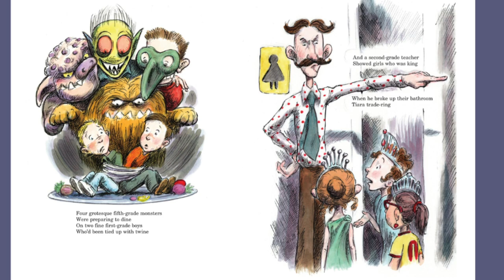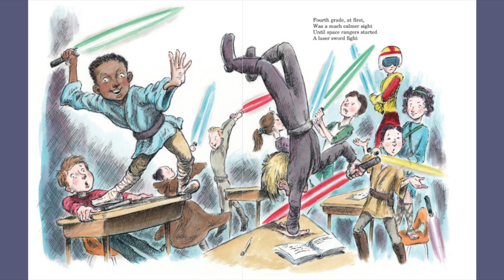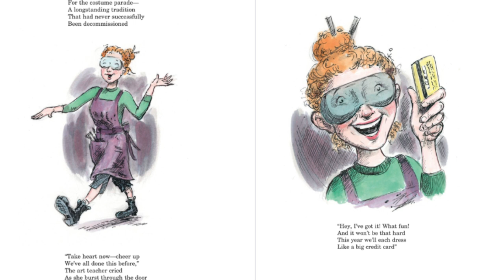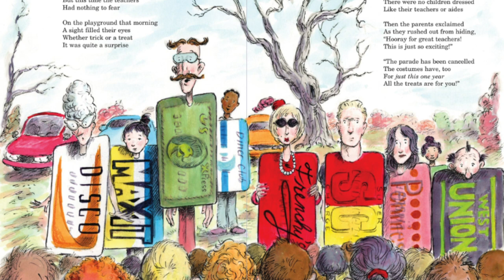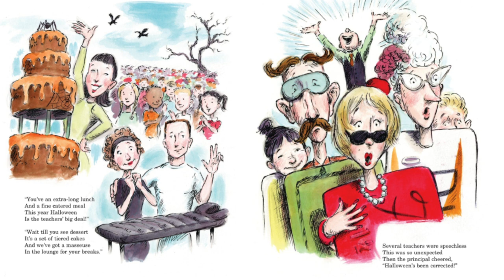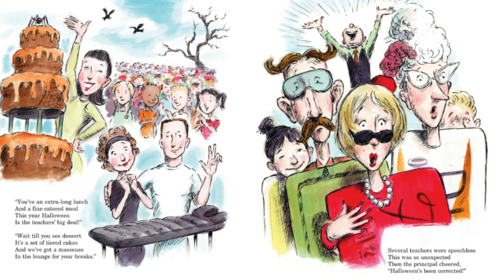Kids' Night Before Halloween by Steven L Layne. A Story Read Aloud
A fun and exciting story read aloud of the Kids' Night before Halloween.

Halloween is one of the most thrilling times of the year for students. Imaginations—and children—run wild, dreaming of pumpkins, costumes, and candy. But in school, the teachers are bracing themselves for the usual Halloween chaos.
This year, the students start celebrating a day early, causing even more mayhem! From princesses trading tiaras in the bathroom to fourth-grade space rangers battling with laser swords, the kids are taking over. When a group of fifth-grade monsters ties up two first-graders and pretends to "eat" them, the teachers are ready to throw in the towel. But it’s up to the students and their parents to show the teachers a Halloween they'll never forget, full of fun and surprises!

Written by Steven L. Layne and illustrated by Ard Hoyt, this story is a Halloween treat! If you enjoyed this read-aloud, please support the author by purchasing the book on Amazon.